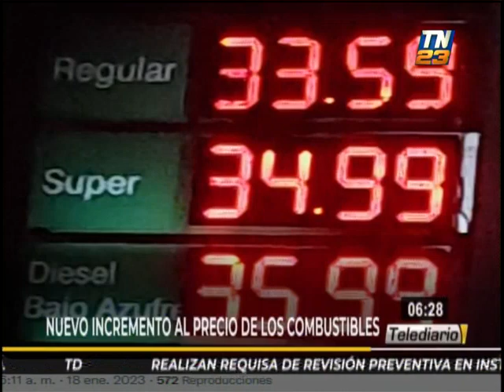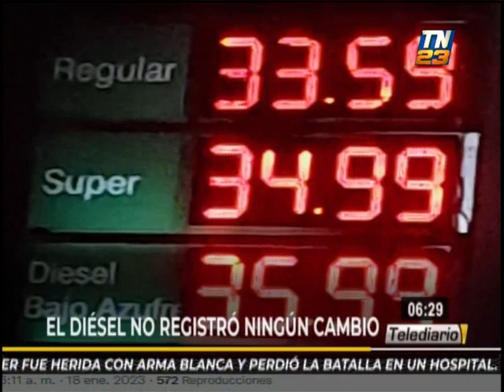Se registra un incremento en el precio de los combustibles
En los últimos días incrementó la carga vehicular, por lo que han subido los precios de los combustibles en la capital. La súper y regular subieron en un quetzal.